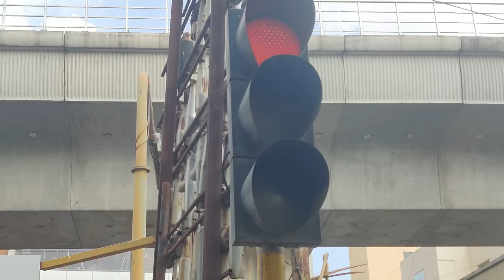Traffic Light Kya Hoti hai ? | Short Learning Video for Kids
Rhythm Veronica ko road cross karna pada lekin kya wo full safety apply kar payengay? Kya Wo Road Cross Kar Payengay? Traffic safety rule kya hai? Traffic Lights ka meaning kya hota hai?
It's a short movie for Kids and Kids will love it. Kids learn from other kids. This story will teach how to build a strong character.

Moral - Learn about Traffic Lights and their colour meaning